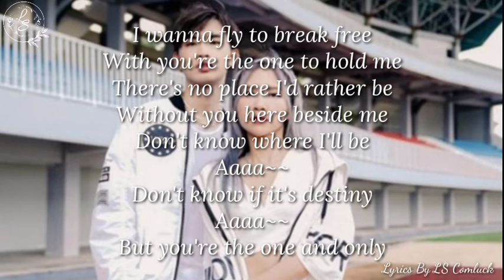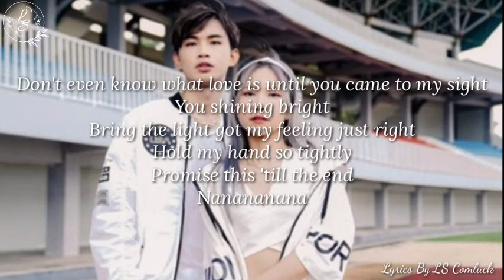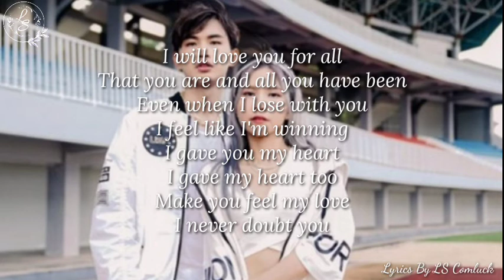Lirik NANANANA (YOU AND ME) - NATYA SHINA & RENDY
Song : NANANANA (YOU AND ME)
Singer :NATYA SHINA & RENDY

LSComluck NANANANAYOU AND ME#NATYA SHINA&RENDY